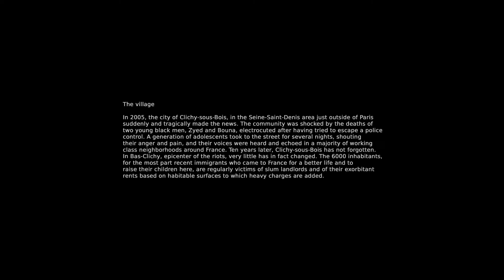Kolga Award 2016 - HERVE LEQUEUX - The village